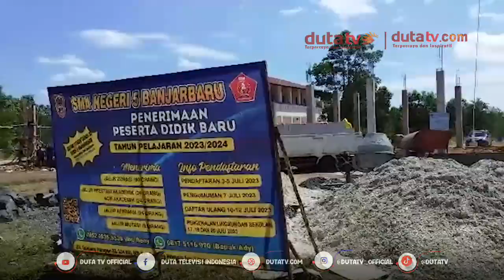Sarpras Baru SMAN 5 Banjarbaru di Swakelolakan | Berita Terkini